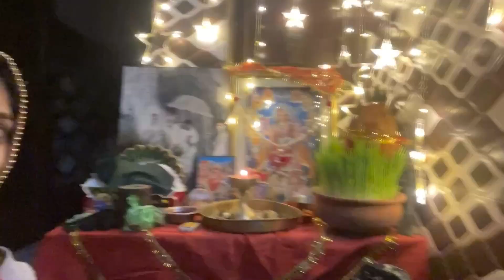Durga ashtmi+ papa mumy ki anniversary full vlog